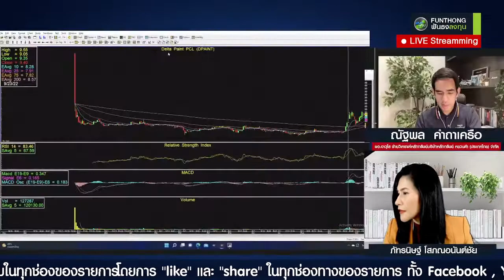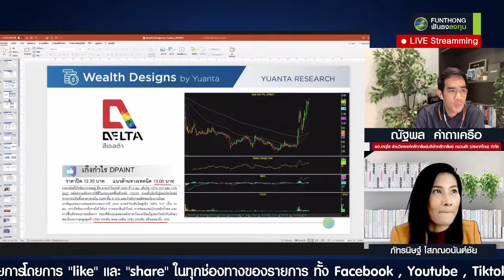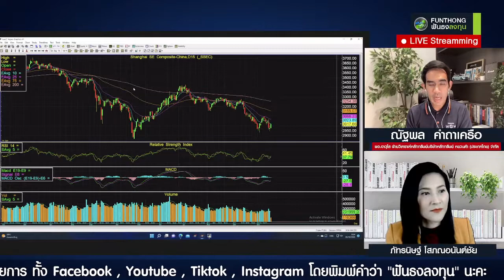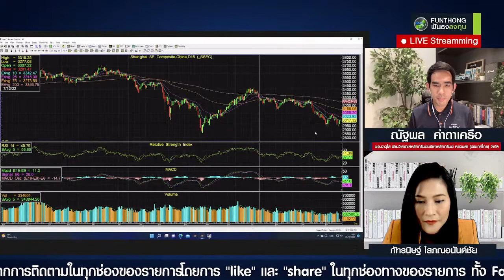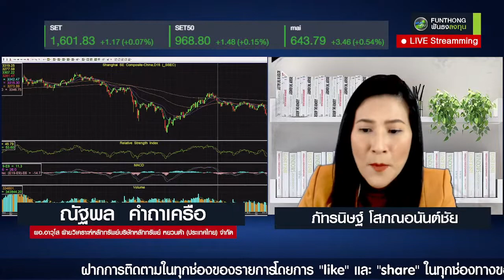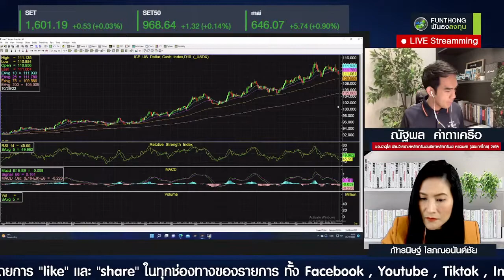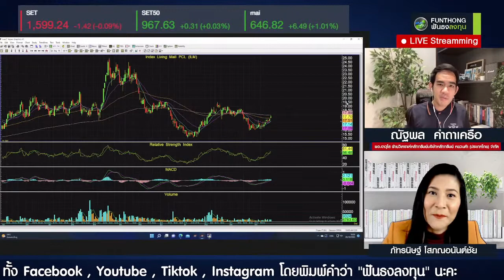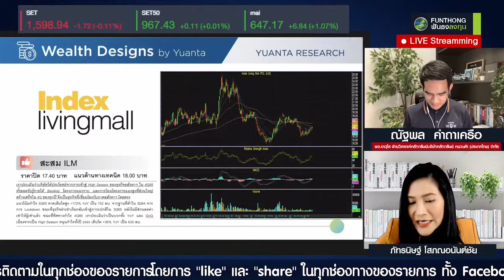SET จะป้วนเปี้ยนจุดเดิมอีกนานแค่ไหน?? หากย่ออีกครั้งควรเก็บหรือไม่??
กับ คุณ ณัฐพล  คำถาเครือ
ผู้อำนวยการอาวุโส ฝ่ายวิเคราะห์หลักทรัพย์
ติดตามได้ในรายการ ฟันธง ลงทุน
เวลา 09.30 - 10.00 น.  และ  เวลา 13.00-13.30

ผู้ลงทุนควรศึกษาข้อมูลก่อนตัดสินใจลงทุนทุกครั้ง